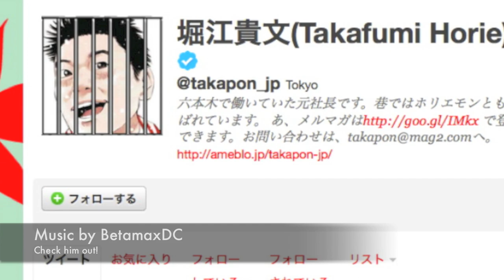J-NEWS! - ホリエモン / Horiemon goes to jail!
Notice that in Japanese MOHAWK is pronounced MOHICAN!

News on Horiemon
Japanese

Assorted YT videos on Horiemon.